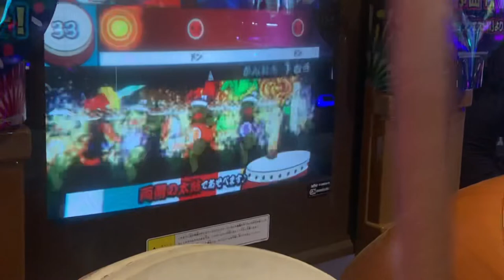Playing Claw Machines at Round1 Arcade in Atlanta, GA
A brief look at some of the claw machine and dance games at Round1 Arcade located in Cumberland Mall in Atlanta, GA.
We had great luck with the claw machines, and we won 20 prizes total this day!
Let us know if there is any other content you would like to see from us - thanks! :)